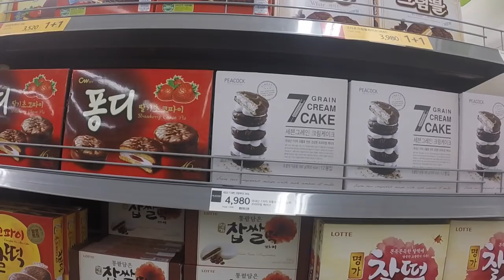Reis in Seoul - Zuid-Korea: Travel vlog 8 | EnterpriseMe TV